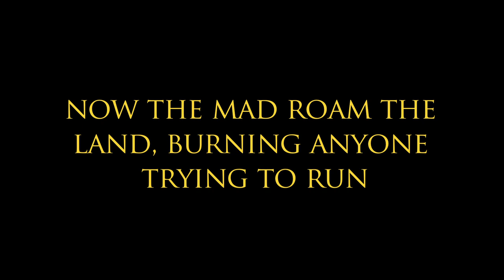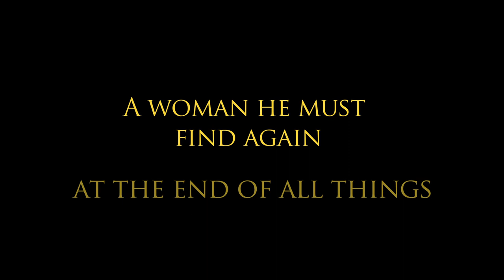Haliden's Fire Trailer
In a world consumed by flames, one man's journey becomes a beacon of hope, challenging fate itself to save both his people and the legacy of their past.

Haliden Stroke, renowned
Haliden Stroke, renowned painter of Alimane, once basked in the glow of recognition, wealth, and a serene countryside retreat. But his unrelenting devotion to his craft exacted a profound toll, costing him the greatest treasure of all: his wife, Milane.

Now, as the sinister blaze known as the Breath engulfs the land in its fiery embrace for the first time in centuries, Haliden forsakes everything for a final opportunity to mend his shattered bonds.

But a land fraught with peril stands between him and the chance to reclaim his love. Amidst the chaos, fire-worshipping zealots, beasts, and cunning thieves prey upon those fleeing towards the sanctuary of the Block—a colossal granite bulwark constructed centuries ago to shield the privileged from the ravages of the Breath.

It's within these very walls that Milane, Haliden's beloved, has sought refuge in the arms of a new suitor.

Haliden's odyssey becomes a race against the infernal maelstrom, a perilous sprint through the fires of damnation itself, all in a fervent bid to rekindle the flames of love awaiting him at the precipice of annihilation.

Haliden's Fire paints a canvas of fast-paced, character-driven fantasy, weaving a tale of redemption as a cascade of magical fire consumes a world. Venture deep into a fantasy realm pulsating with intricate world-building and action that ignites the senses. If you're captivated by immersive journeys and exhilarating exploits, Haliden's Fire will leave you spellbound and craving more.

★Reviews★
"Haliden’s Fire burns with original world building, compelling characters and a story that pushes relentlessly forward through impossible to anticipate twists and turns. This is one of the year’s must read fantasy novels." - Philip Athans, Best Selling Author of Annihilation and Writing Monsters

"Chris Sendrowski has a great imagination and builds an exciting world that he invites us in to. There is plenty of detail and a story that keeps you engaged. He hooked me in from the very beginning and I did not want to put this book down. A great novel to pick up for any fantasy lover!" - Amazon Reader

"Of the two dozen + books I read last year, Haliden's Fire was my favorite (I was lucky to get my hands on this novel before it was published). Although Christopher Sendrowski's debut, DREGS OF A CULVER WASTE, was great, his sophomore title, HALIDEN'S FIRE, is several notches better. The writing is tighter, the imagery/world-building is amazing, and I found myself emotionally attached to Haliden Stroke (the story's protagonist) and his journey through a world being consumed by a raging inferno to find the one woman he loved but let go. Trust me; you'll enjoy this one." - Amazon Reader.

**AUDIOBOOK NOW FREE ON MY YOUTUBE CHANNEL!!!**